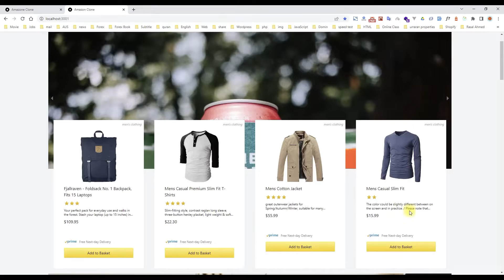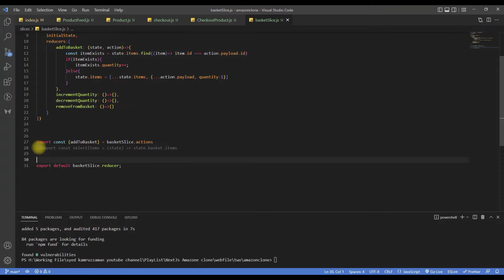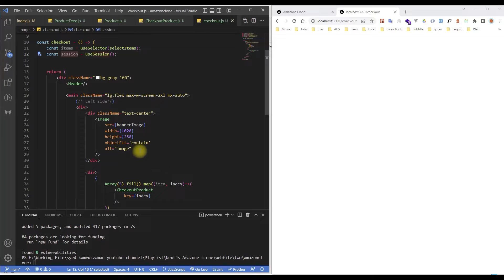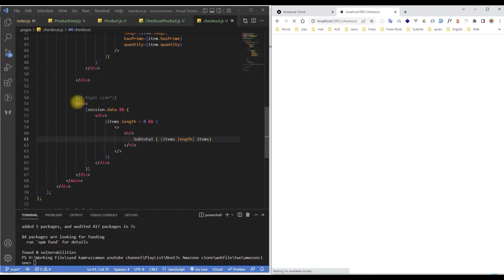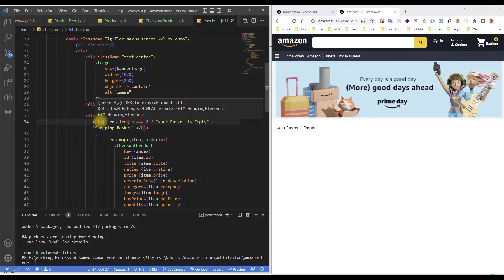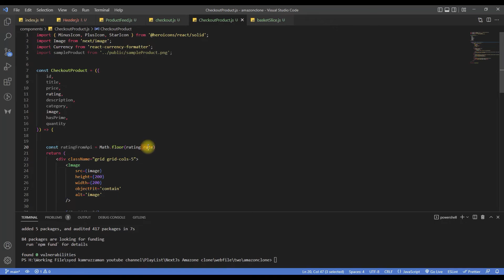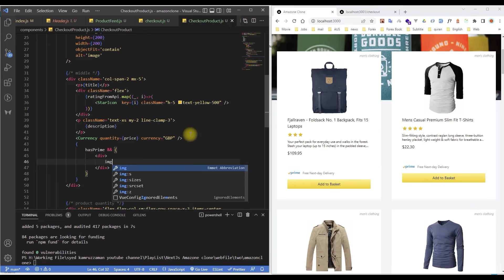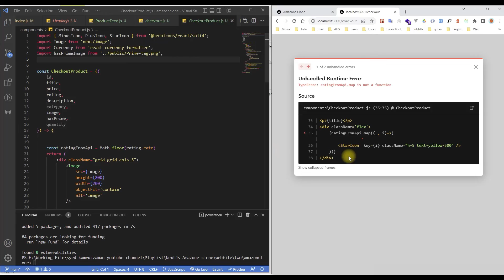Amazon Site Clone [Bangla] | Redux-Next.js | 11 redux toolkit part 2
In this small Project I am going to be teaching how to make a React website like as Amazon. This application I will use Nextjs and TailwindCss.
This section 10 is a redux toolkit section. I will discuss about redux toolkit and its design.

🌎 Project- Amazon Site Clone [Bangla] | Redux-Next.js